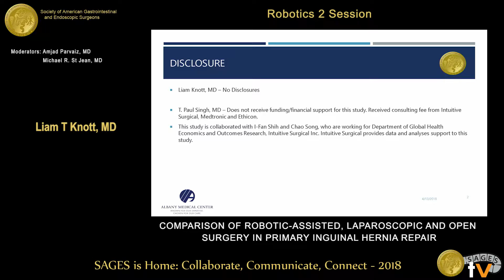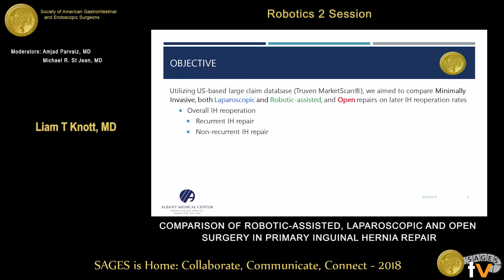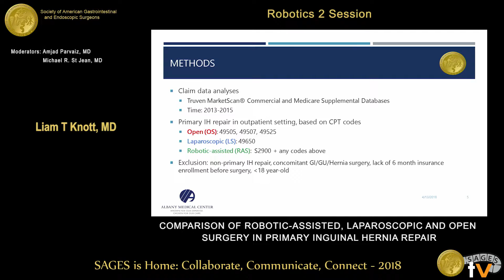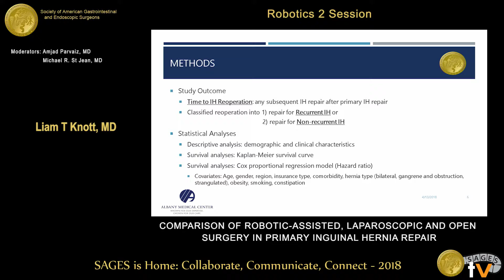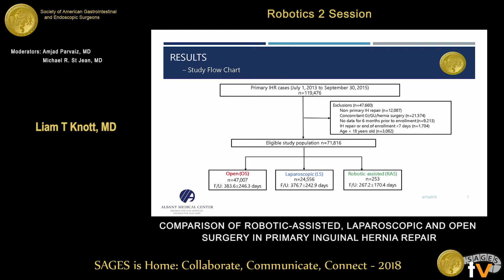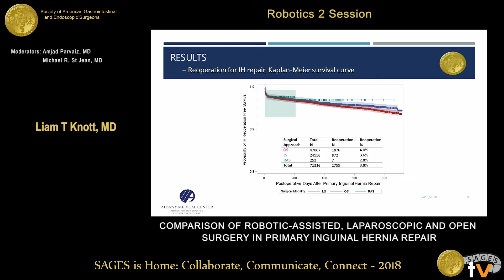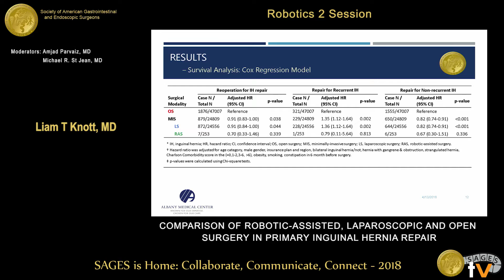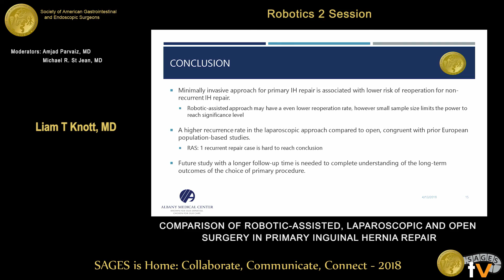Comparison of robotic-assisted, laparoscopic & open surgery in primary inguinal hernia repair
This talk was presented at the 2018 SAGES Meeting/16th World Congress of Endoscopic Surgery by Liam T Knott during the SS27: Residents/Fellows Session on April 13 2018